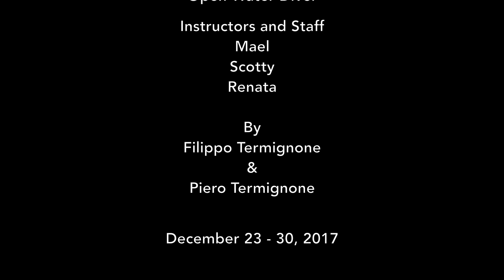Scuba Diving Cozumel Mexico 2017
Diving Cozumel for Filippo PADI Open Water Certification
Diving with Dressel Divers
Staying at Iberostar Hotel Cozumel
At Parque Nacional Arrecifes de Cozumel
December 23 to 30 of 2017